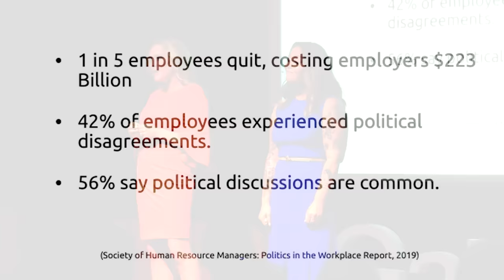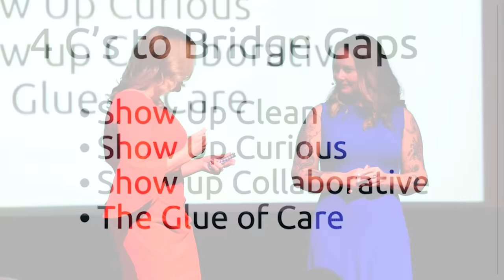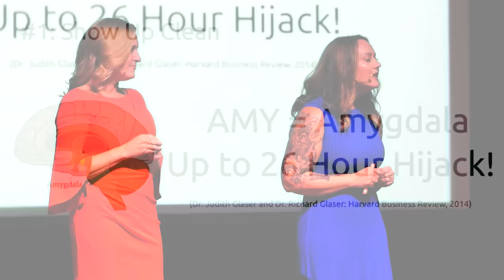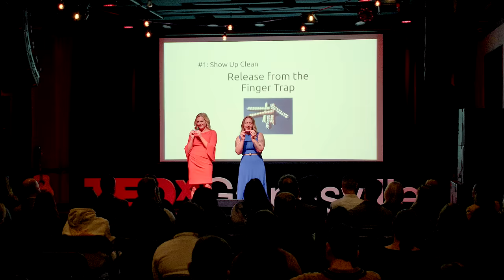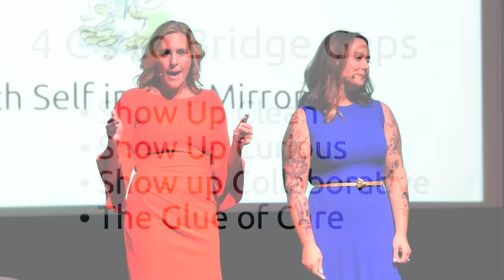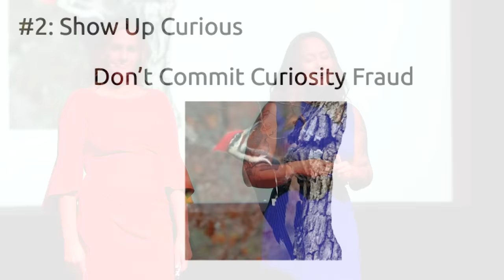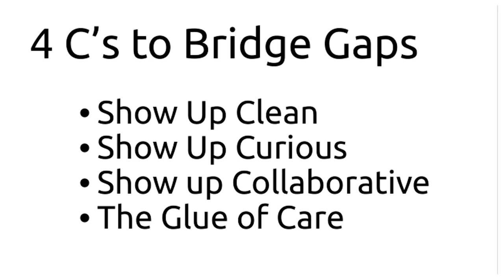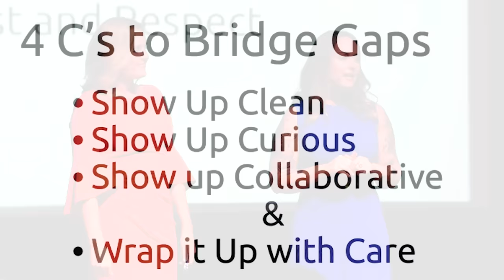Critical Conversations: How to Bridge the Gap | Jennifer Edwards & Katie McCleary | TEDxGainesville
NOTE FROM TED: This talk only represents the speakers’ personal views and understanding of the nervous system which lacks sufficient scientific support. We've flagged this talk because it falls outside the content guidelines TED gives TEDx organizers.  TEDx events are independently organized by volunteers. The guidelines we give TEDx organizers are described in more detail

You spend large parts of your workday with people who do not share your generational background, values, way of doing things, and/or perspective. Rarely, can you do it all alone—create a great culture, improve employee and team satisfaction, or yield high engagement through collaboration efforts. All of us need meaningful relationships with diverse people because that is where innovation, growth, and everyday leadership expands. Communication experts Katie McCleary and Jennifer Edwards will equip you to have a curious, critical, and crucial conversation to bridge gaps between you and others.

Jennifer Edwards and Katie McCleary are passionate about creating healthy relationships between diverse people in a polarizing world. As Fortune 500 leadership and communication coaches, they equip people to engage in curious conversations that open up meaningful dialogue in even the most tense of encounters. Jennifer and Katie are “work wives” who personally know the transformative power of collaboration between diverse, talented, and smart people. They embrace their own dichotomies of being Conservative/Liberal; Country/Rock-n-Roll; Christian/Buddhist; Executive/Creative and have helped thousands find the sweet spot in their relationships by transforming how they show up, think, behave, and connect. Their work has appeared in Fast Company, Forbes, Wall Street Journal, Inc., NPR, New York Post, Shondaland, and ComputerWorld.

Jennifer Edwards and Katie McCleary are passionate about creating healthy relationships between diverse people in a polarizing world. As Fortune 500 leadership and communication coaches, they equip people to engage in curious conversations that open up meaningful dialogue in even the most tense of encounters. Jennifer and Katie are “work wives” who personally know the transformative power of collaboration between diverse, talented, and smart people. They embrace their own dichotomies of being Conservative/Liberal; Country/Rock-n-Roll; Christian/Buddhist; Executive/Creative and have helped thousands find the sweet spot in their relationships by transforming how they show up, think, behave, and connect. Their work has appeared in Fast Company, Forbes, Wall Street Journal, Inc., NPR, New York Post, Shondaland, and ComputerWorld. This talk was given at a TEDx event using the TED conference format but independently organized by a local community.